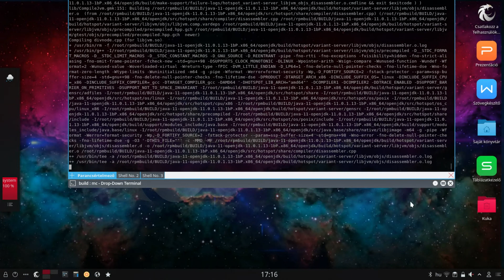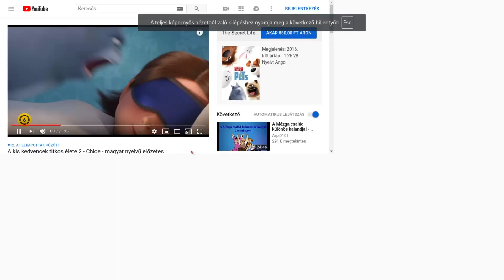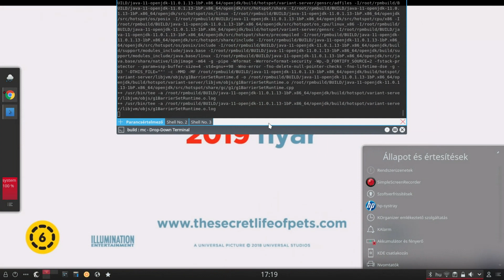Teljesítményelosztás - blackPanther OS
Plasma asztali környezet,
GCC fordító fut a Java 11-en,
Google Chrome futtatás és
Youtube videó teljesképernyős módban, mindeközben
a teljes folyamatot a rendszer saját maga rögzíti.